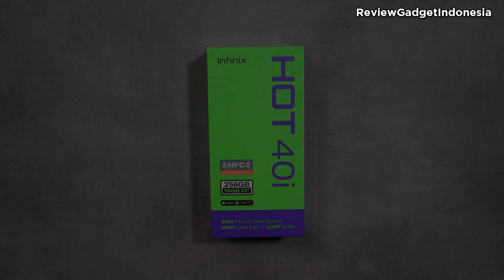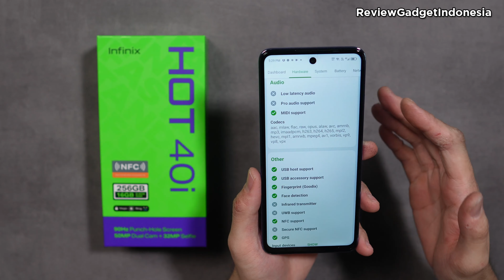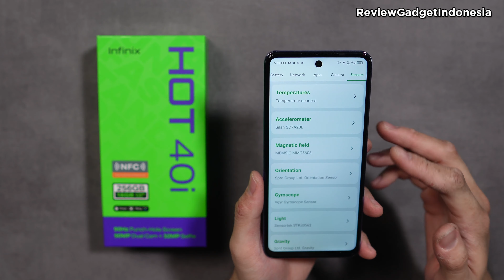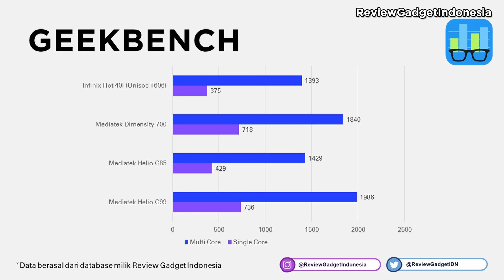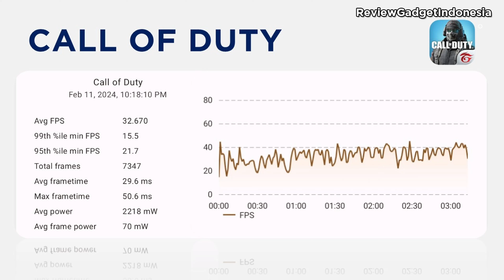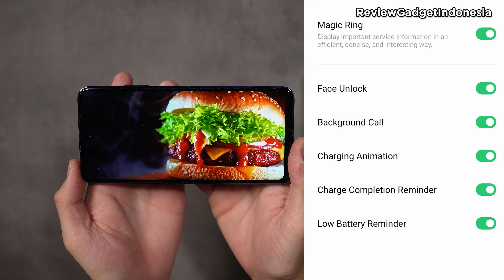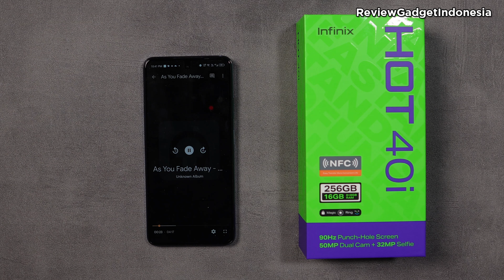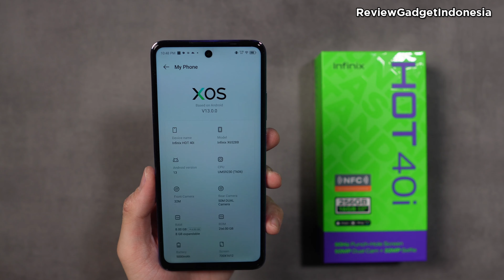Unboxing dan Review Jujur dari Infinix Hot 40i - Yakin Gaming Anti NgeLag???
Hello Guys,
Kali ini kita akan melakukan Unboxing dan Review HP Terbaru dari Infinix Indonesia yaitu Infinix Hot 40i
Seperti  apa detail reviewnya? pastikan kalian tonton sampai habis ya